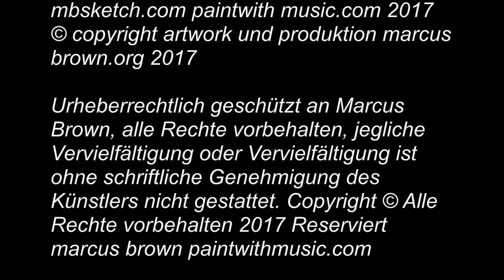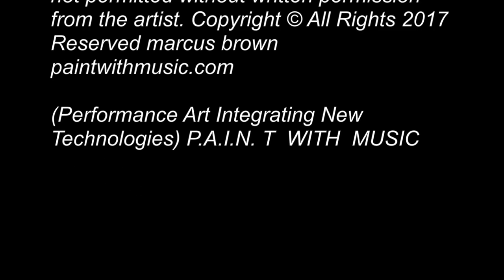PAINT WITH MUSIC | MB SKETCH DEMO by marcus brown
PAINT WITH MUSIC | MBSKETCH Demo by Marcus Brown                                                     Alle Sounds werden von Marcus Browns Zeichenfläche "The MB Sketch" Erfindung / Instrument produziert.

(Performance Art Integration neuer Technologien) P.A.I.N. T MIT MUSIK

All Sounds are produced by Marcus Brown’s drawing surface “The MB Sketch” invention/instrument.

(Performance Art Integrating New Technologies) P.A.I.N. T  WITH  MUSIC